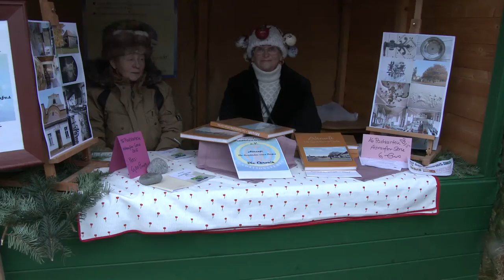Weihnachtlicher Schlemmer- und Erlebnismarkt in Altranft 2015